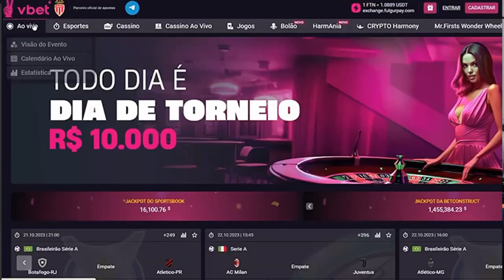COITADO DO MEDEL! VEJA A REAÇÃO DOS JOGADORES DO VASCO APÓS DERROTA EM CASA PARA O INTERNACIONAL